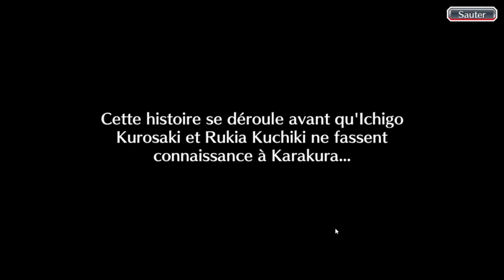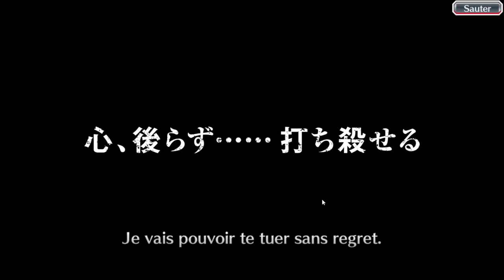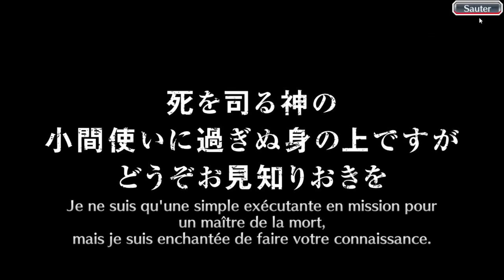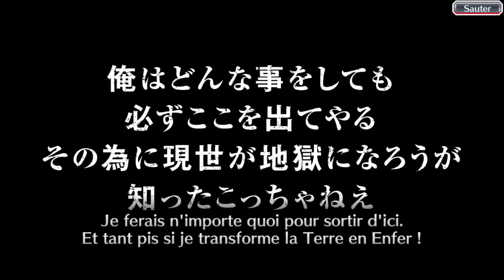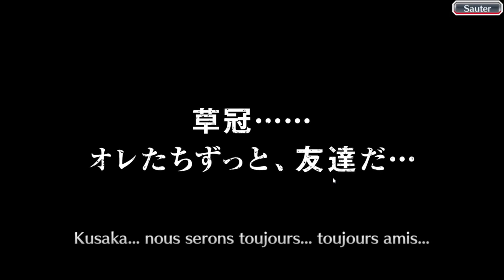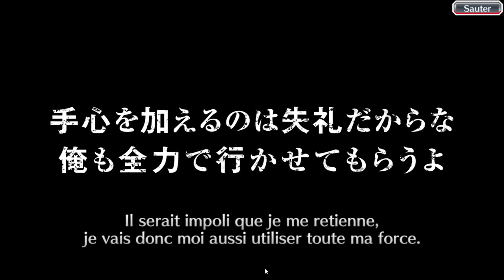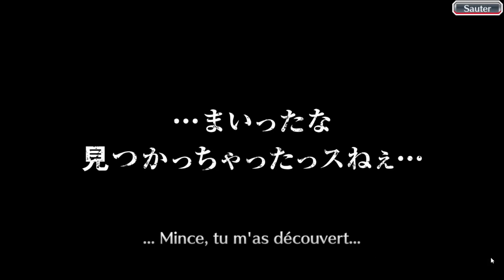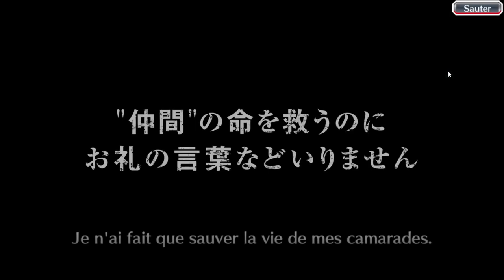Bleach Brave Souls ep215 - Gin en balade